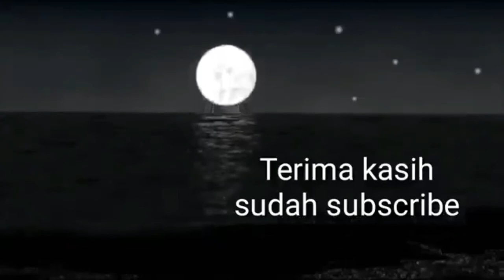SHOLAWAT ASTAGHFIRULLAH ROBBAL BAROYA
Social media📱
 Yotutube:

Thank's you